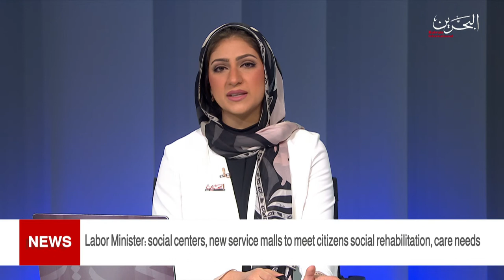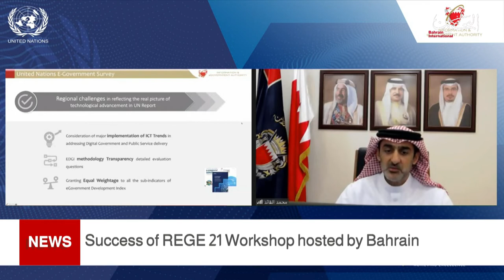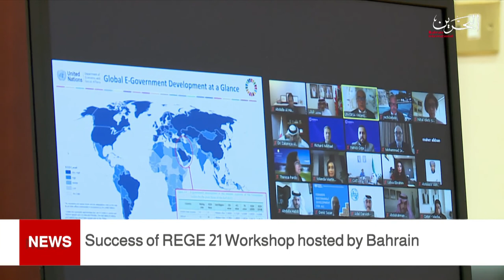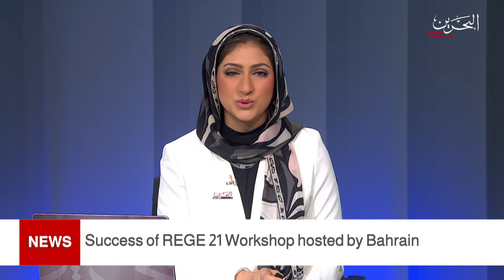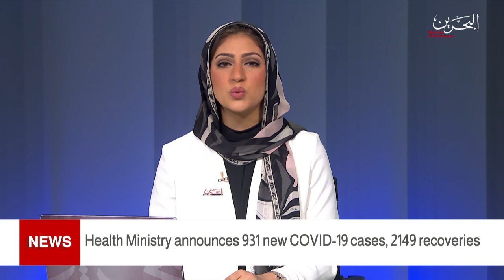BAHRAIN NEWS CENTER : ENGLISH NEWS 13-06-2021